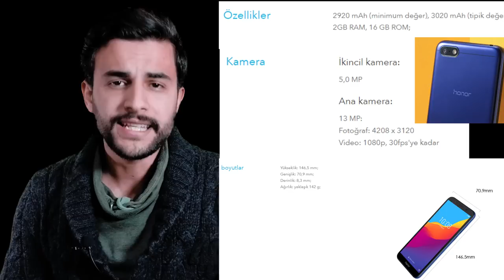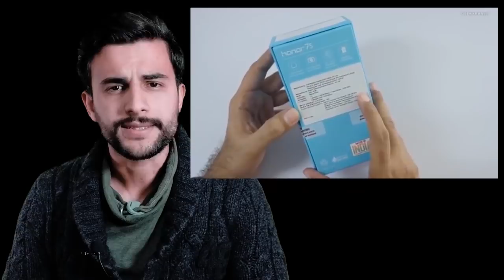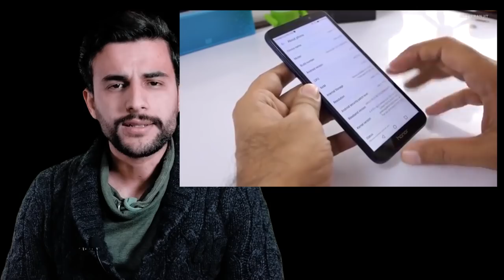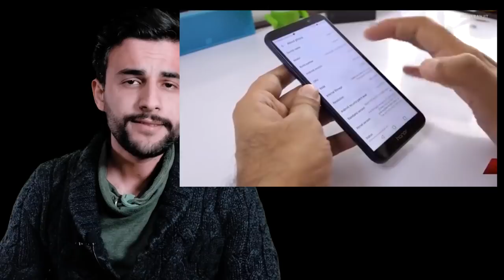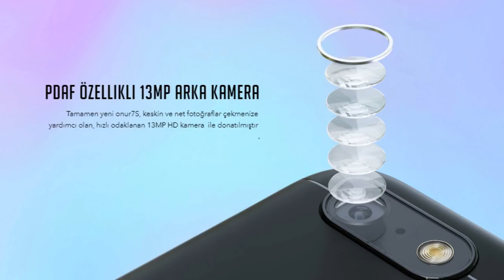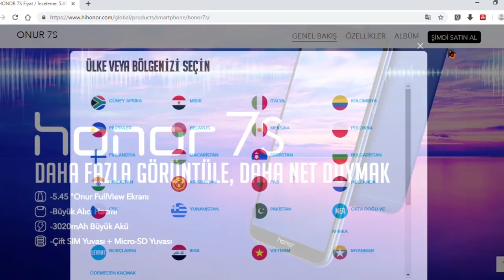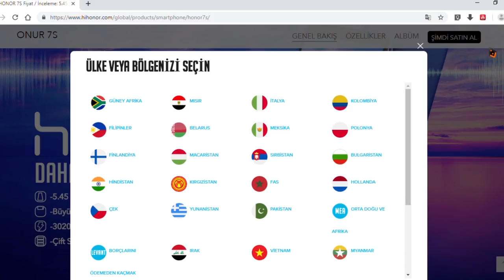A101 Honor 7S Cep Telefonu DETAYLI İNCELEME - PİNTİ AKTÜEL İNCELEME -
VİDEODAKİ SES SIKINTISINDAN DOLAYI ÖZÜR DİLİYORUM

UYGUN FİYATLI EN GÜZEL AKILLI SAAT İNCELEMESİ

VİDEO İÇERİSİNDE KULLANDIĞIM VİDEOLAR

TELEFONUN İÇİNDEKİ BİRİMLER HAKKINDA DETAYLI BİLGİ

HONORUN KENDİ SİTESİ

AKAKÇE BİLGİLERİ

DAİLYMOTİON

A101 honor 7s inceleme,

A101 honor 7s fiyat

A101 honor 7s özellikleri

A101 huawei honor 7s epey

A101 honor 7s bilinmeyen özellikleri

A101 honor 7x

A101 honor 9 lite

A101 huawei honor 7s fiyat

türk telekom honor 7s fiyat

A101  huawei honour 7s

honor 7 yorumlar

honor 7 c

honor 7 sahibinden

huawei honor 7x fiyat

honor 7 a101

Honor 7S Cep Telefonu alanlar,
Honor 7S Cep Telefon,
a101 Honor 7S Cep Telefonu KUTU AÇILIŞI VE KUEULUMU,
7 MART 2019 a101 Honor 7S Cep Telefonu inceleme,
a101 Honor 7S Cep Telefonu detaylı ikurulum ve ayarları,
a101 HP 15-bw505na kullanıcı yorumları,
a101 AMD işlemcili hp bilgisayar,
a101  AMD A4 HP Notebook dizüstü bilgisayar detaylı inceleme,

a101 Honor 7S Cep Telefonu kutu içerisi ve açılışı,
7 MART 2019 a101 Honor 7S Cep Telefonu inceleme,